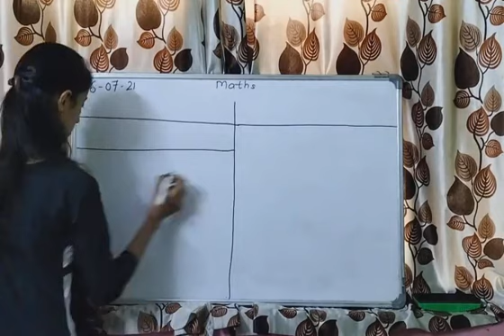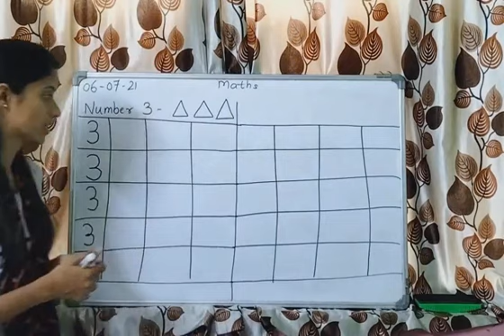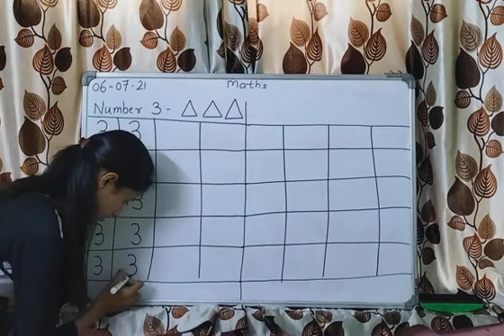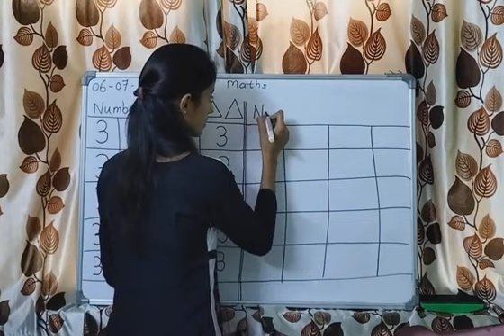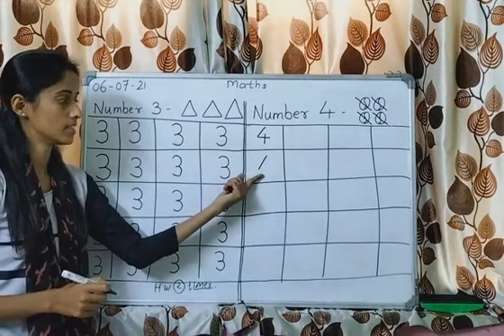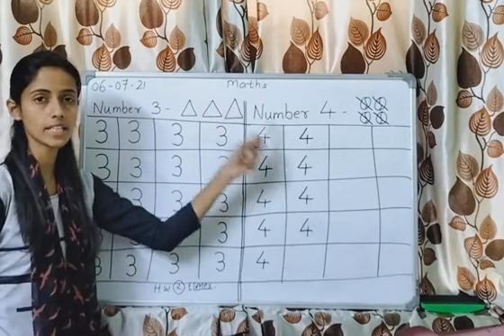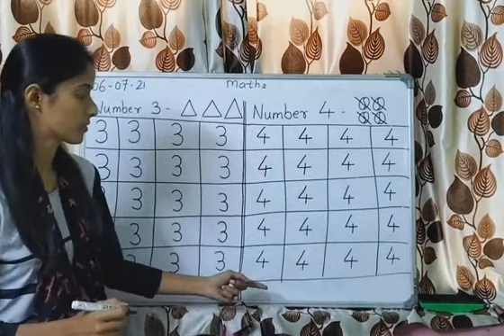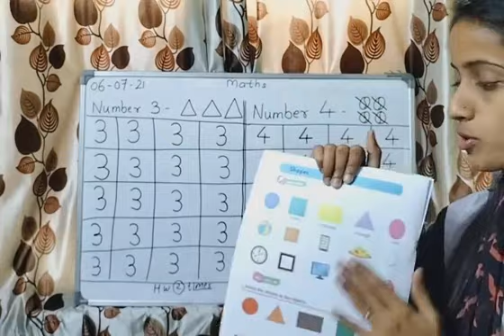6 July JR KG Maths 12 O'clock